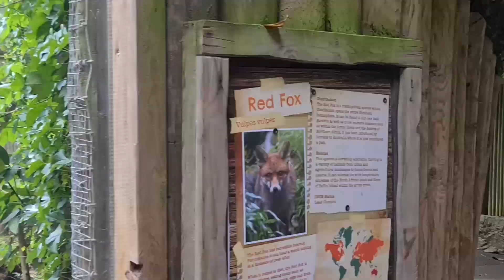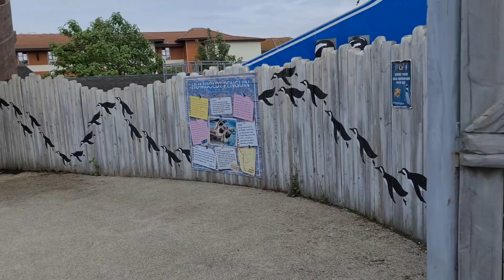CHESSINGTON WORLD OF ADVENTURES l with Noah and Ali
Chessington Zoo has over 1,000 animals, including western lowland gorillas, sea lions, and Sumatran tigers. It is split up into several areas: Trail of the Kings, Sealion Bay, Children's Zoo, Amazu, Penguin Bay and the Wanyama Village and Reserve as well as a Sea Life Centre.
Join us as we head to Chessington World Of Adventures for a day of awesome kids rides and wonderful animals.